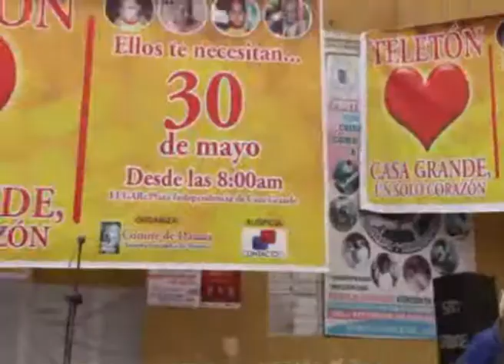CANAL 33: DESARROLLO DE TELETON CASA GRANDE UN SOLO CORAZÓN